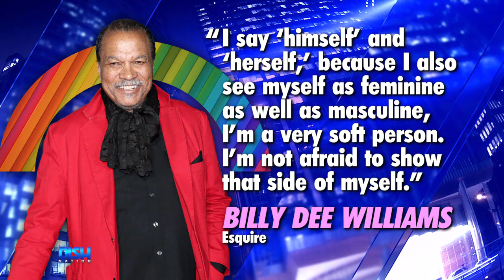BILLY DEE WILLIAMS USES ‘GENDER FLUID’ PRONOUNS—SEES HIMSELF AS FEMININE AND MASCULINE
Billy Dee Williams reveals his softer side and explains why he uses gender fluid pronouns. Tune in to see what he said!